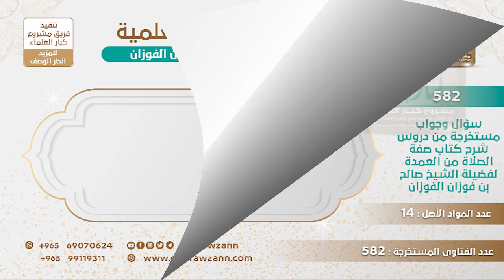[069 -582] بعض المأمومين عند قراءة الإمام للقرآن يرفعون السبابة عند ذكر الله فهل هذا مشروع؟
-"السؤال: بعض المأمومين عند قراءة الإمام للقرآن يرفعون السبابة عند ذكر الله فهل هذا مشروع؟
الجَوَابُ: لا أعلم له أصلاً، هذا عند التشهد، عند التشهد وعند الدعاء، ترفع السبابة إشارة إلى التوحيد، وما عدا ذلك ما يشرع رفع السبابة
للاشتراك في قناة الشيخ صالح الفوزان
سؤال وجواب من شرح صفة الصلاة ( 582 ) مقطع

للاستفسار والإقتراحات والدعم
رئيس الفريق
لمشروع كبار العلماء